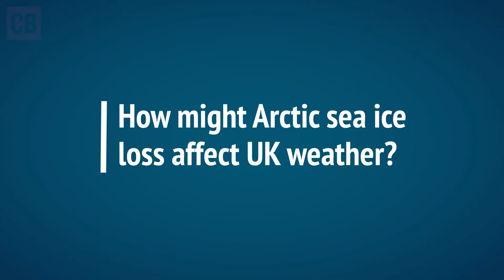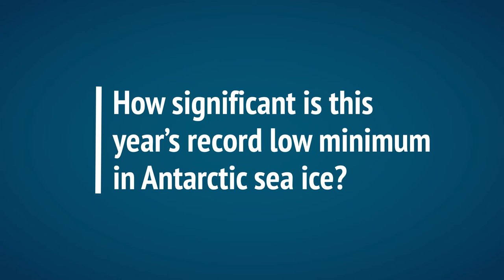How unusual are recent conditions in the Arctic and Antarctic?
Carbon Brief asked climate scientists about this year's record low sea ice in the Arctic and Antarctic.